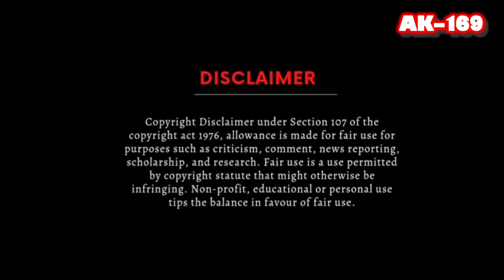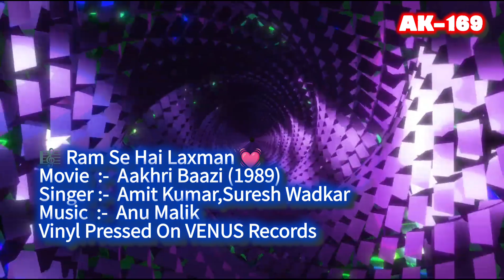Ram Se Hai Laxman🎼379 ( Movie :- Aakhri Baazi - 1989)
🎼 RAM SE HAI LAXMAN
Singer :- Amit Kumar,Suresh Wadkar
Movie :- Aakhri Baazi (1989)
Vinyl Pressed On Venus  Records

1) Venus  Records & Tapes Mfg. Company Ltd
2) Ishtar Music Pvt. Ltd